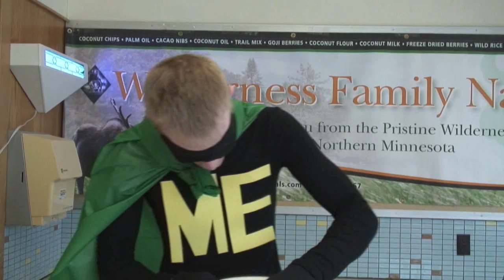Pail opener.mov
How to open a bucket from Wilderness Family Naturals.